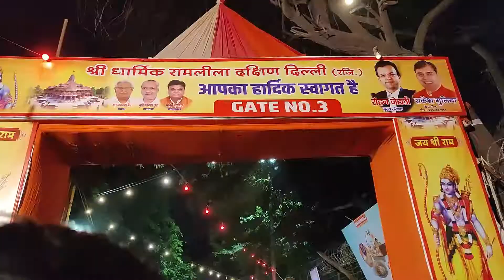RAVAN DAHAN 2022 IN DELHI 🔥🔥🔥 || BIGGEST RAVAN DAHAN IN SOUTH DELHI 😍😍😍 || HAPPY DUSSEHRA 2022 VLOG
-- Vijayadashami (IAST: Vijayadaśamī, pronounced [ʋɪʝəjəðəʃmɪ]]) also known as Dasahara, Dusshera, Dasara, Dussehra or Dashain or Dussera, is a major Hindu festival celebrated at the end of Navaratri every year. It is observed on the tenth day in the Hindu calendar month of Ashvin or Kartik, the sixth and seventh month of the Hindu Luni-Solar Calendar respectively, which typically falls in the Gregorian months of September and October.

-- Vijayadashami is observed for different reasons and celebrated differently in various parts of South Asia.In the southern, eastern, northeastern, and some northern states of India, Vijayadashami marks the end of Durga Puja, remembering goddess Durga's victory over the buffalo demon Mahishasura to restore and protect dharma.In the northern, central and western states, the festival is synonymously called Dussehra (also spelled Dasara, Dashahara). In these regions, it marks the end of "Ramlila" and remembers God Rama's victory over the Ravan. On the very same occasion, Arjuna alone decimated more than 100,000 soldiers and defeated all Kuru warriors including Bhishma, Drona, Ashwatthama, Karna and Kripa, a significant example of victory of good (Dharma) over evil (Adharma). Alternatively, it marks a reverence for one of the aspects of goddess Devi, such as Durga or Saraswati.

-- Vijayadashami celebrations include processions to a river or ocean front that involve carrying clay statues of Durga, Lakshmi, Saraswati, Ganesha and Kartikeya, accompanied by music and chants, after which the images are immersed in the water for dissolution and farewell. Elsewhere, on Dasara, towering effigies of Ravan, symbolizing evil, are burnt with fireworks, marking evil's destruction. The festival also starts the preparations for Diwali, the important festival of lights, which is celebrated twenty days after Vijayadashami.